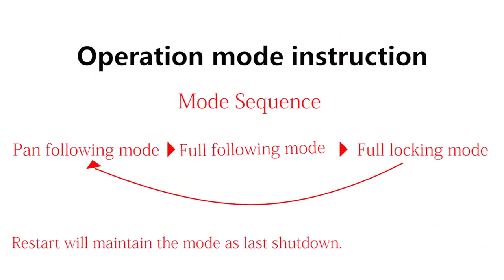AFi D3 DSLR Gimbal Stabilizer Operation Instruction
AFI technology brand adhering to the "Future Innovation" concept, is committed to professional photographers to provide a more comprehensive and careful shooting experience(provide a more comprehensive and detail shooting experience for professional photographers), with its hand-held stabilizer, sports(Action-Vincent) camera hand-held gimbal, multi-functional electric panoramic head and other products, "AFI" has gradually become a model of China's photography industry, synonymous of high quality life.
► Company Address: NO.108 Zhenxiang Street, Yonger Village, Tanzhou Town, Zhongshan City, Guangdong Province, China